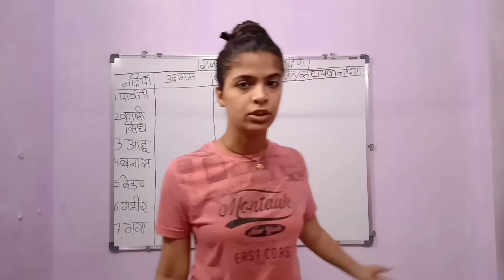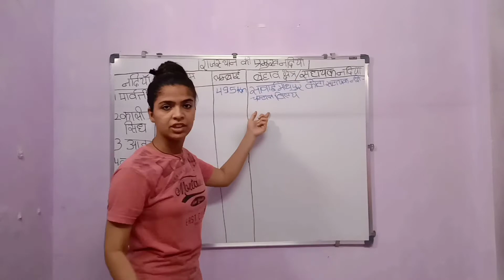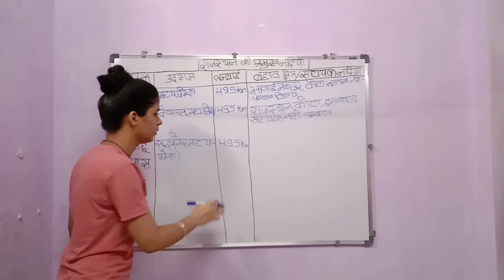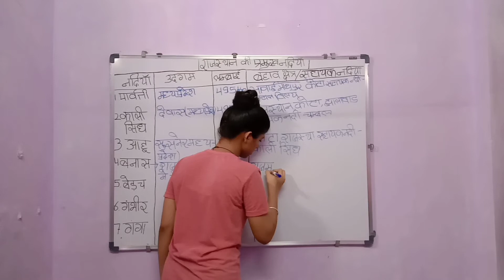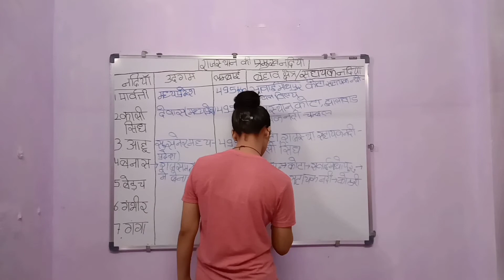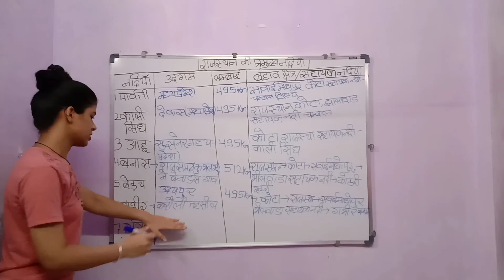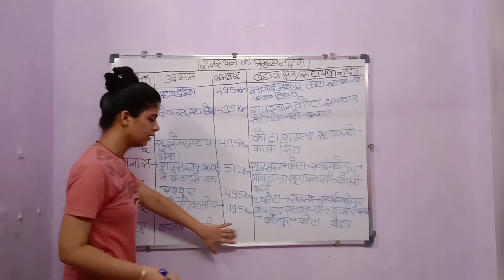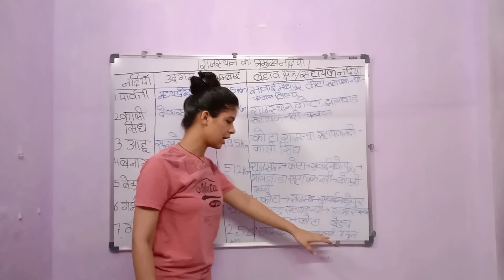MAIN RIVERS OF RAJASTHAN PART-2